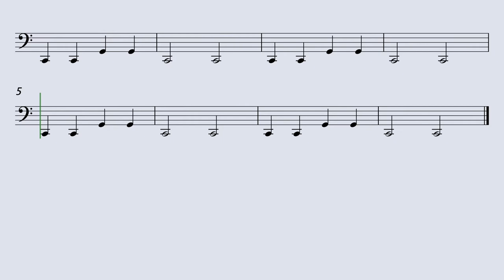Hill and Gully Rider (cello)